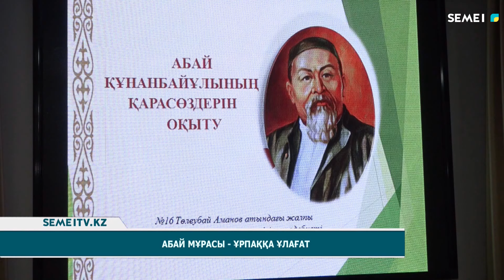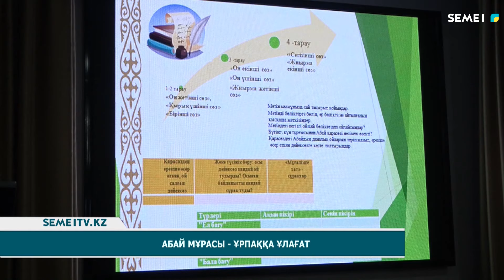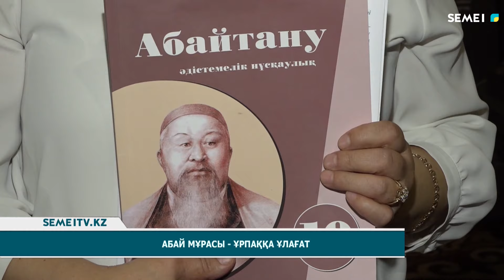Абай мұрасы ұрпаққа ұлағат